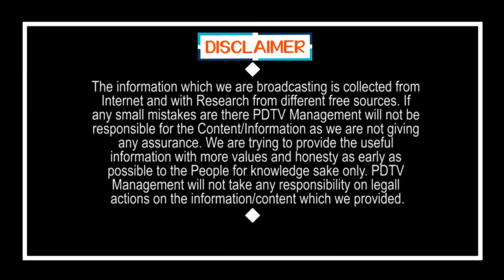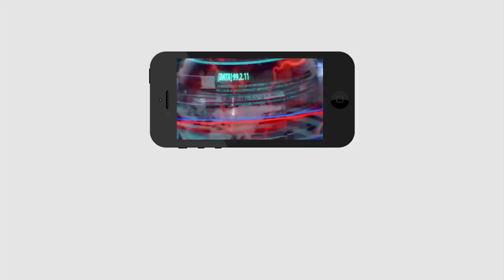Yellow Media Target On CM Jagan Speech | ఇది పచ్చ బురద.. జగన్ మాత్రమే టార్గెట్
ఇది పచ్చ బురద.. జగన్ మాత్రమే టార్గెట్ | Yellow Media Target On CM Jagan Speech | PDTV News